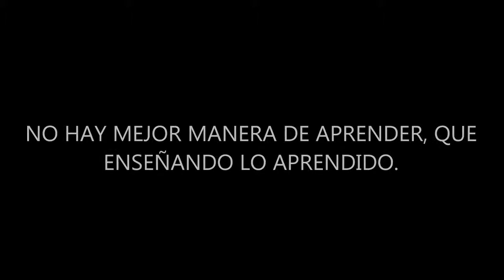Cuéntame un cuento "TUNQUI"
Un libro abierto es un cerebro que habla, cerrado un amigo que espera, olvidado un alma que perdona, destruido un corazón que llora. Te invito a ver este cuento relatado por Jheremy Mendoza alumno del 3045 a cargo de la Lic. Betty Rojas